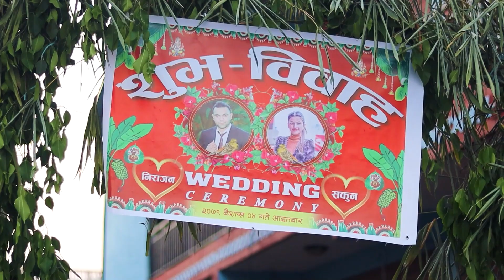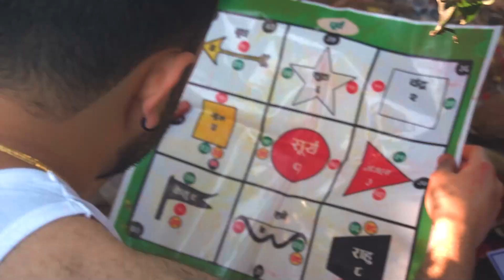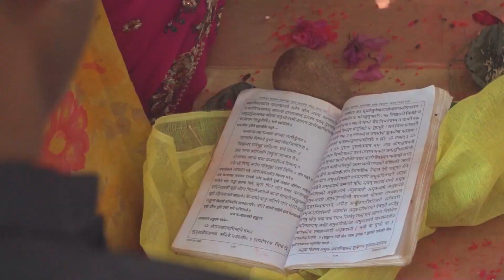Nepali Wedding Full Video | Nirajan & Sakun | Retic Films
"Thank you for letting us share on your special day. We wish you all the happiness in the world."
❤️Nirajan & Sakun❤️
Book your Wedding
Attractive Packages available..
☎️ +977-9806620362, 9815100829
Photography &Videography
🔹 Pre Wedding I Post Wedding 💏
🔹 Engagement |  Wedding | 💍
🔹 Receptions🤝